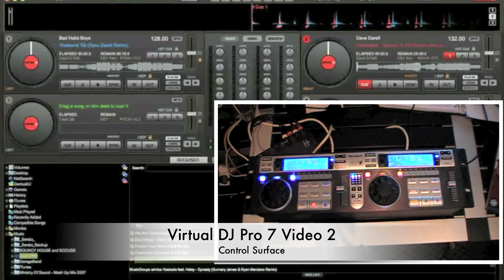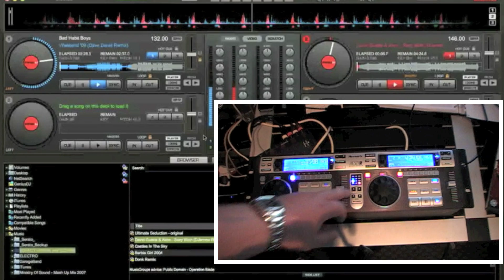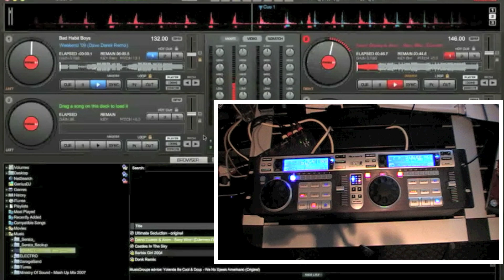Virtual DJ Pro 7 Video 2: Control Surface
A quick look at the control surface on this software with the Numark DMC 2

Practice and Enjoy